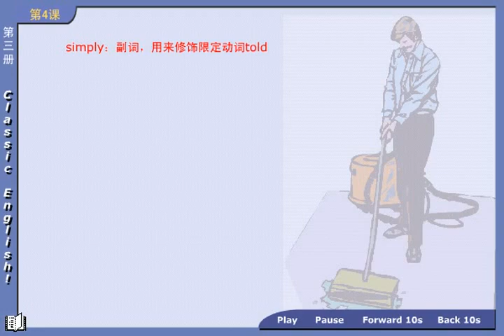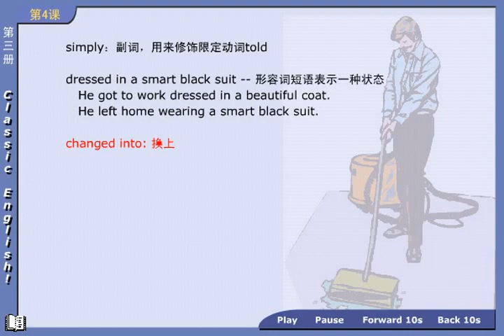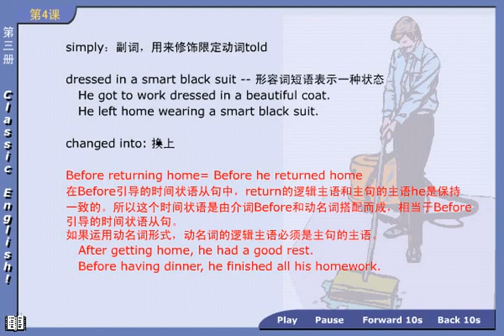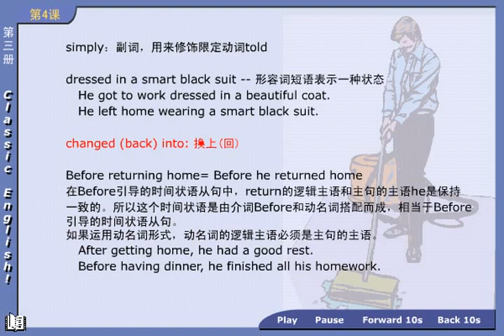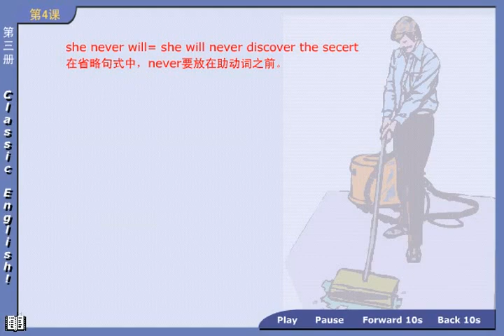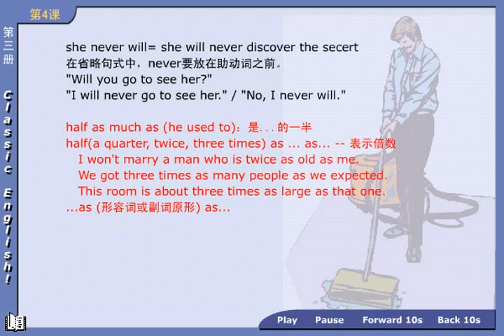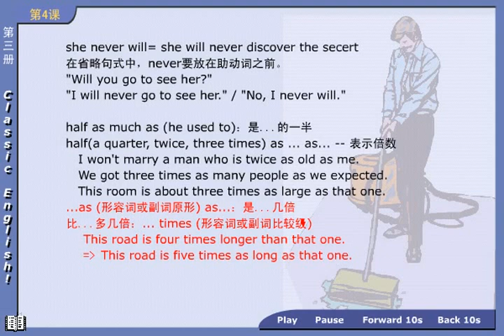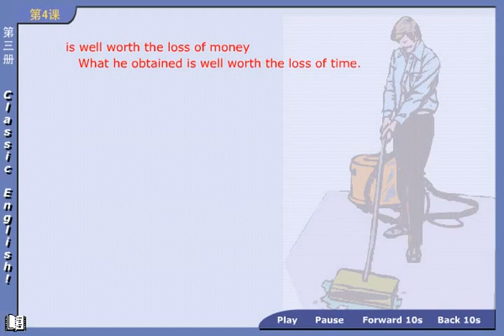NCE03 04 04 新概念英语第三册 第1节第4讲 - Lesson 1 Excuse me! - 新东方老师主讲